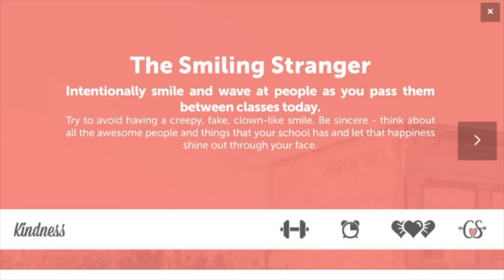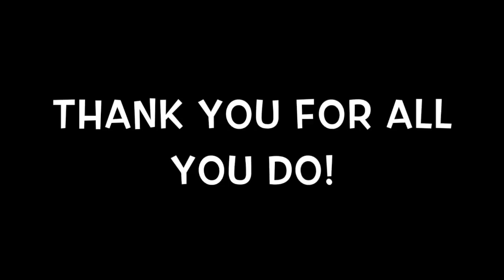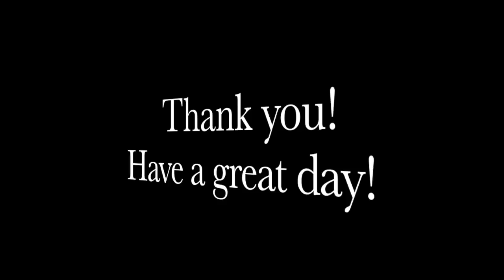10 1 18 ACMS Live!